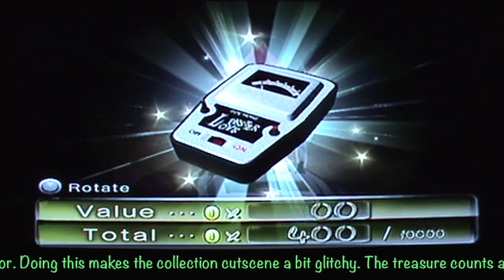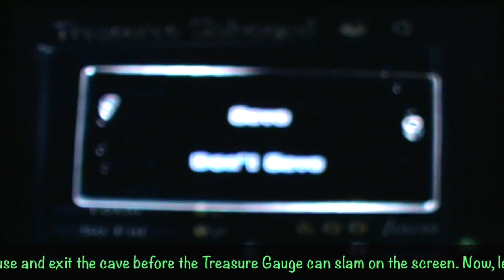Pikmin 2 Glitch: Treasure Gauge Shenanigans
theurbandear is a speedrunner for Pikmin 2 who accidentally found this glitch
If the player leaves the Hole of Beasts on the same frame that Prototype Detector is collected, then this glitch will occur the next time the player enters a cave.

Basically, the game is programmed to slam the Treasure Gauge on the screen when it appears for the first time while inside a cave. This normally happens in the final floor in Hole of Beasts after Prototype Detector is collected. However, if we leave the cave immediately, the game doesn't try to do this.

Note that pausing and escaping the cave immediately doesn't work. You won't see the Treasure Gauge slam on the screen, but the game tries to do so. Thus, the game will not try to play the animation of the Treasure Gauge slamming on the screen again.

If I do this while I have Treasure Gauge but before it slams on the screen, there isn't enough time for Treasure Gauge to try to slam on the screen while I'm briefly in the cave with 0 Pikmin. Thus, the next time I enter a cave, the Treasure Gauge will slam on the screen.

Note: there are some strange effects when I delve deeper/use a geyser at the same time that I collect a treasure. The poko count doesn't change, and the treasure counts as collected. However, the number of treasures collected in this cave doesn't increment. As a result, the "Cave Complete!" text will never appear, even if I collect every other treasure.

I challenge you, viewer, to figure out how I played that cutscene at the end of the video while floating in the air! ;)